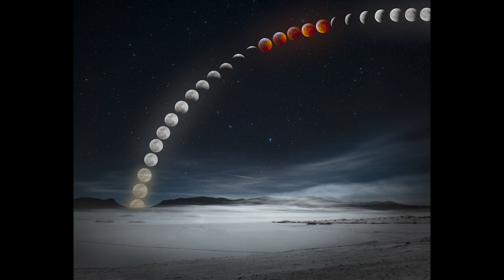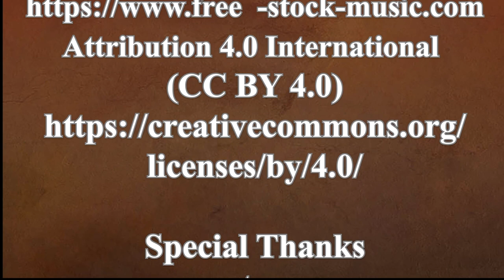Rob Lantz Less Noise